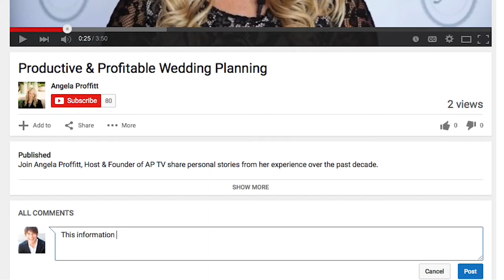Guest Preferences for Weddings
I planned a wedding at a venue with an outdoor cocktail area. It was a beautiful night, so after the guests moved inside for dinner, they moved back outside for cocktails, smokes, and socializing. There was no power or sound outside, so the poor DJ was inside playing music for no one. I learned some hard lessons about asking the right questions beforehand in this week’s tip.